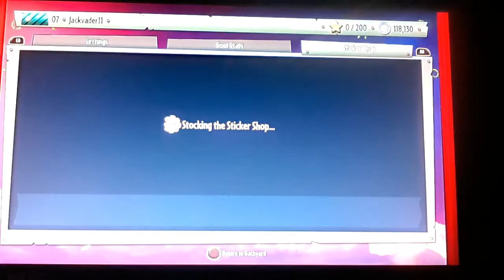Plants vs zombies garden warfare 2 part 5 graveyard ops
Graveyard ops